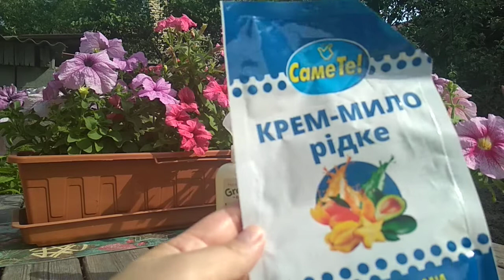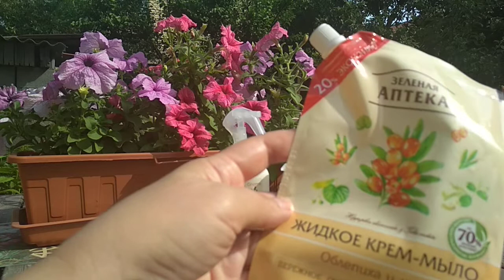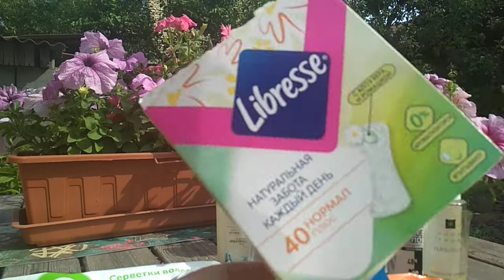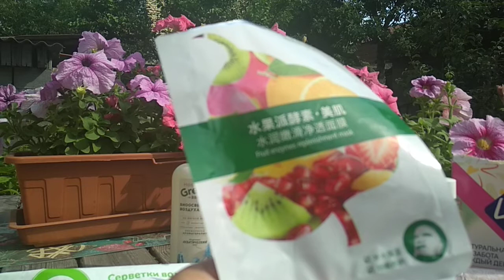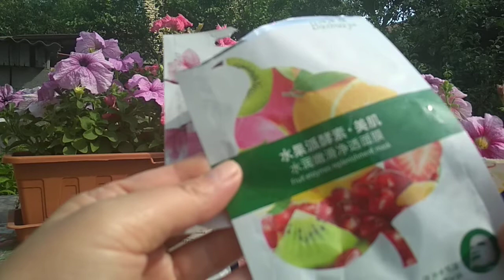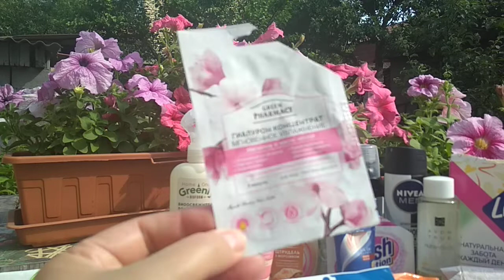Порожні баночки за червень )